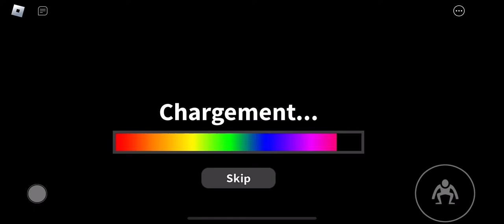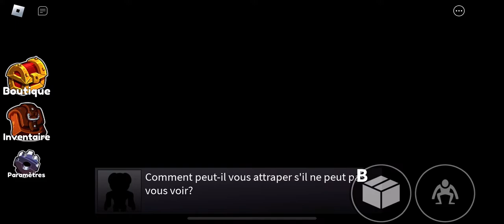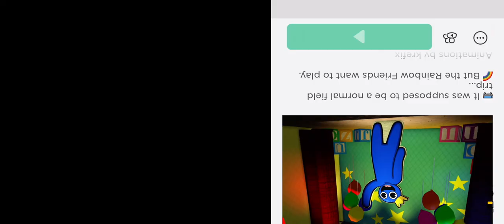Roblox Rainbow Friends: Oupps I died by Green😭